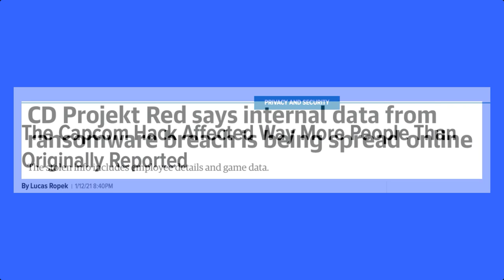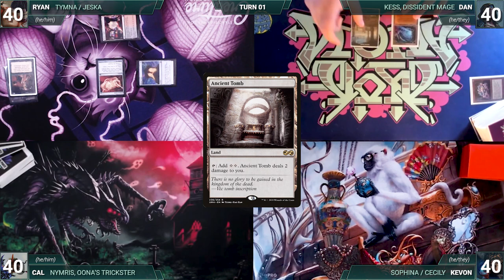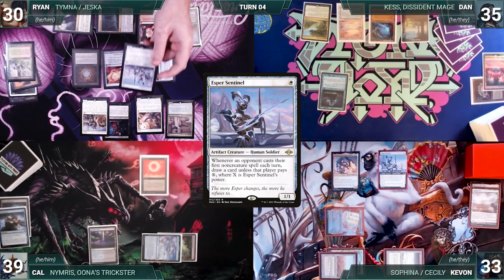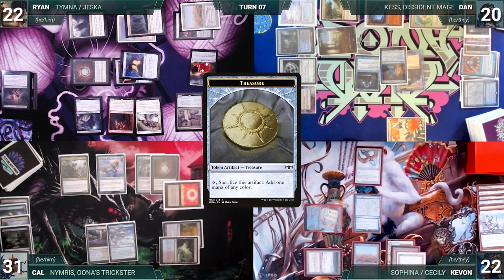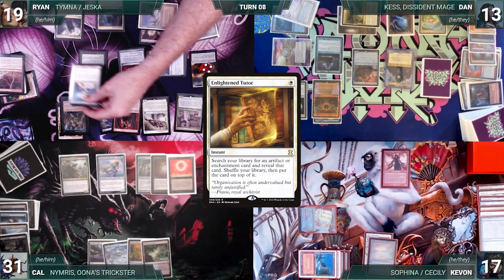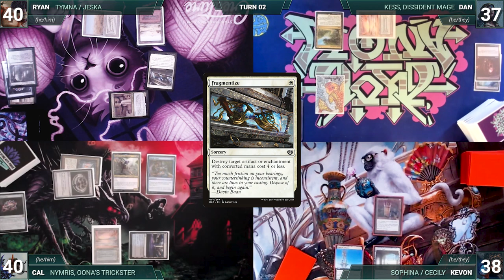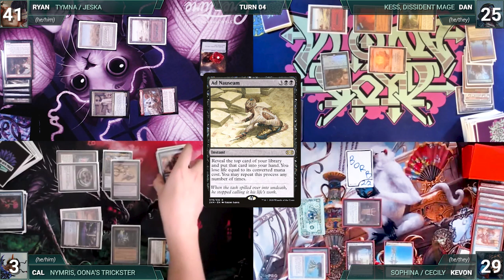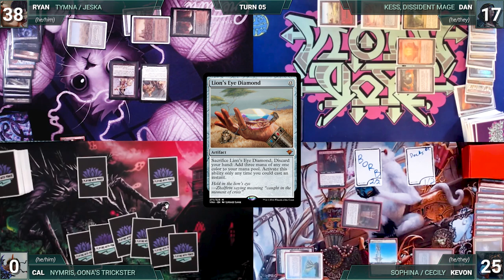Sophina/Cecily vs Nymris vs Tymna/Jeska vs Kess | CEDH Gameplay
to try 14 days for free and see if your personal information has been compromised.